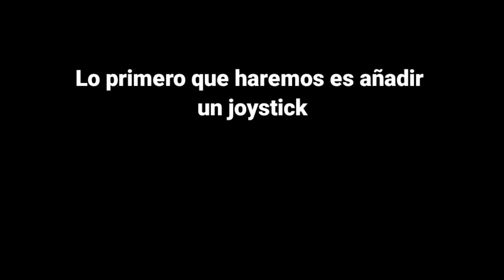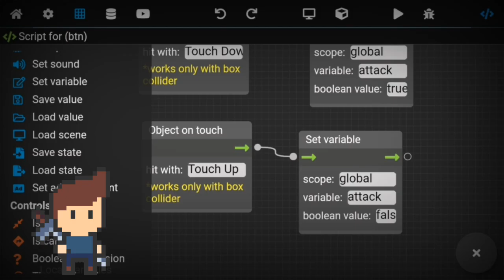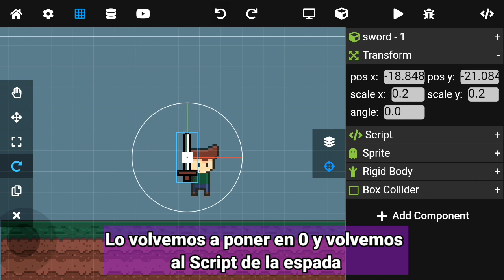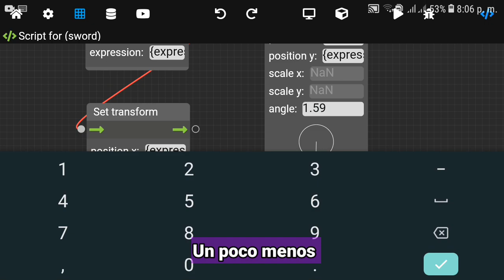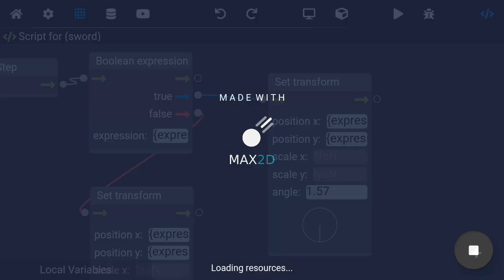Sistema de ataque con espada en max2d parte 2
Hola brother, hoy iniciamos un tutorial corto, les enseñare a crear un sistema de ataque con espada, esta es la parte 2, y espero les guste

Si el texto va demasiado rápido solo pausa el video, saludos :)

META DE SUSCRIPTORES:

▶10✅
▶▶50✅
▶▶▶100✅
▶▶▶▶Pronto 😜500
▶▶▶▶▶1.000